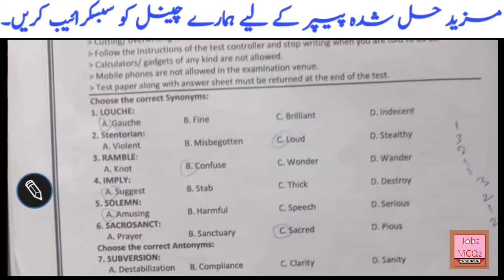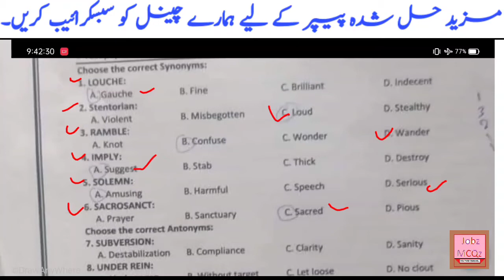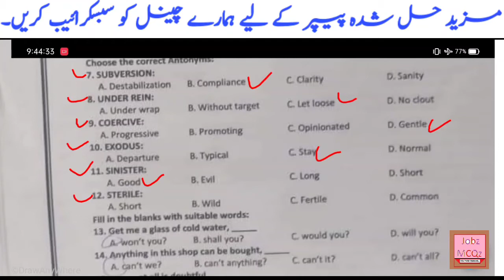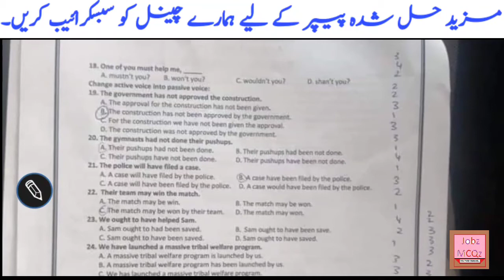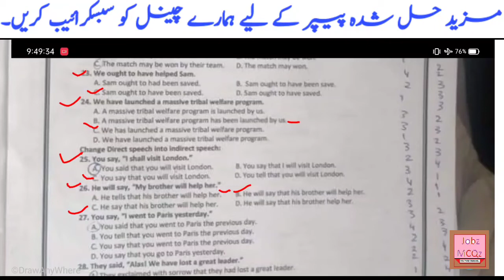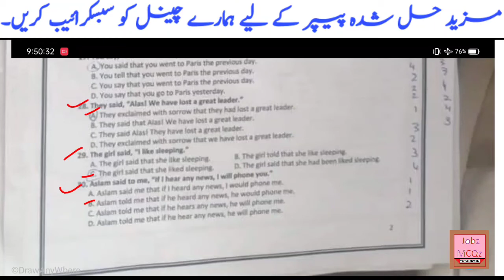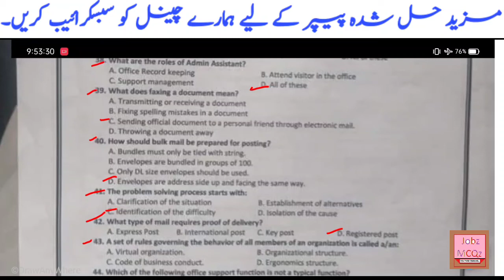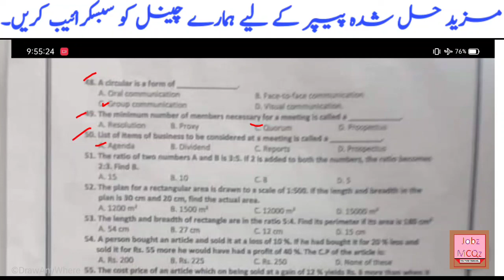Assistant BS-15 Solved Paper by ATS || Held at 12-06-2022 || KPK Provincial Assembly || Part-01